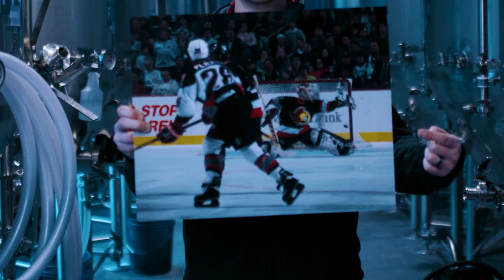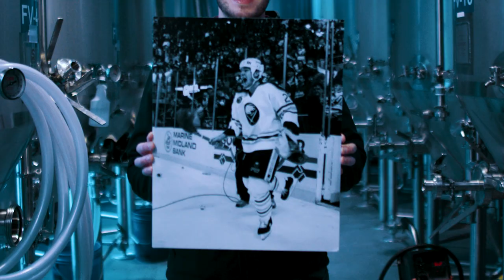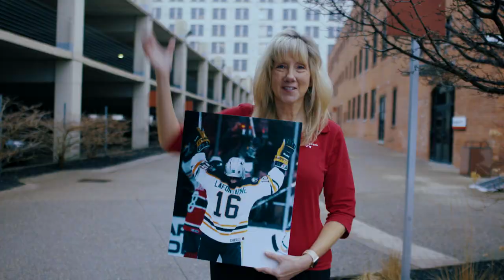Buffalo Sabres Honor Rick Jeanneret With RJ Night!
The Buffalo Sabres honor Rick Jeanneret at RJ Night at KeyBank Center on April 1, 2022 in front of a sellout crowd. Listen to some of his top calls through the years.